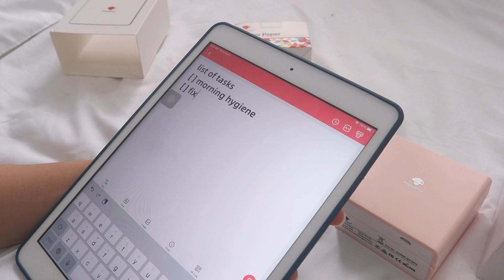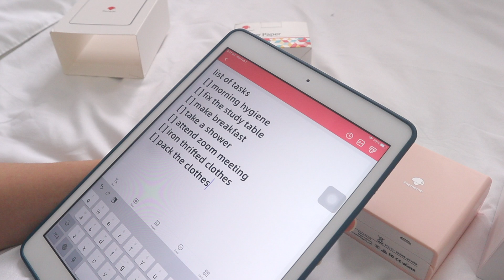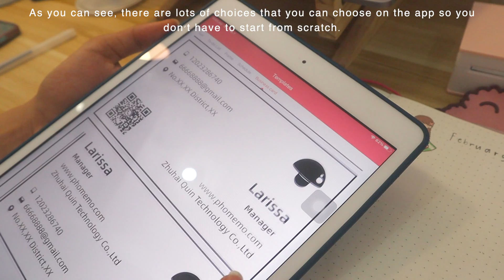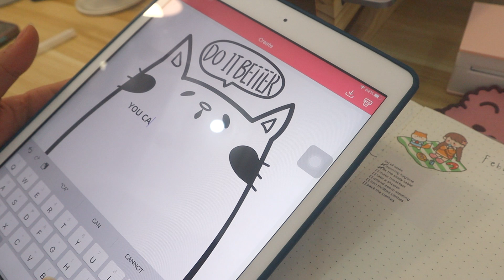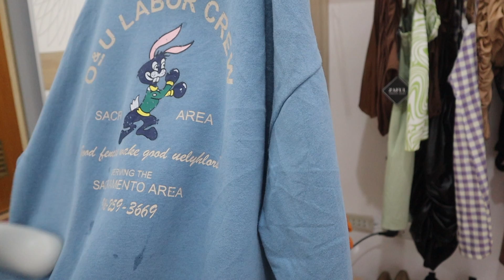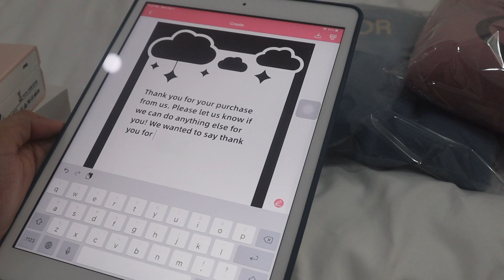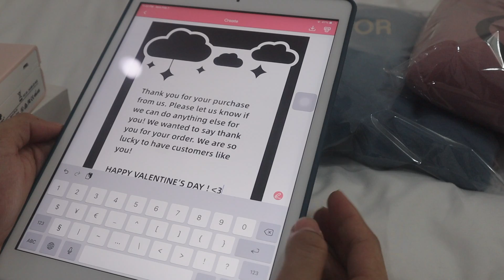🌷 a PRODUCTIVE day in my life 🥞; cooking, pre-packing orders, iron steamer ft. PHOMEMO mini printer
Here is the brief introduction of the M02 printer:
- Portable and print efficiently
- Print without ink
- Bluetooth wireless connection

🌷The M02 printer can print texts, photos, or almost everything on your phone, and also edit them in the APP. You can use your imagination to make a unique decorating. We think it can help you make daily plans, print your photos to record daily life, or with your home, study space’s organization. The M02 printer can also be given as a gift to your friends.

online classes vlog
online selling vlog
shopee finds